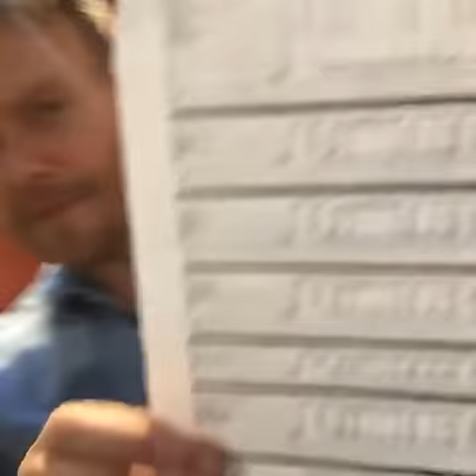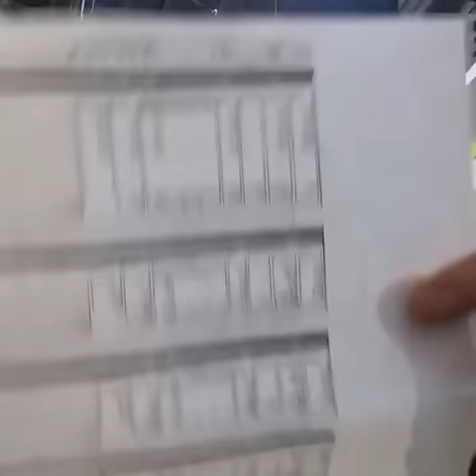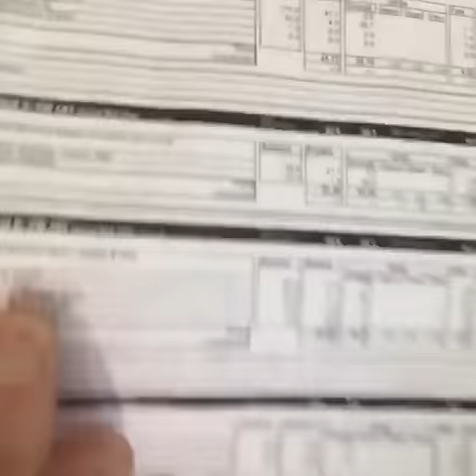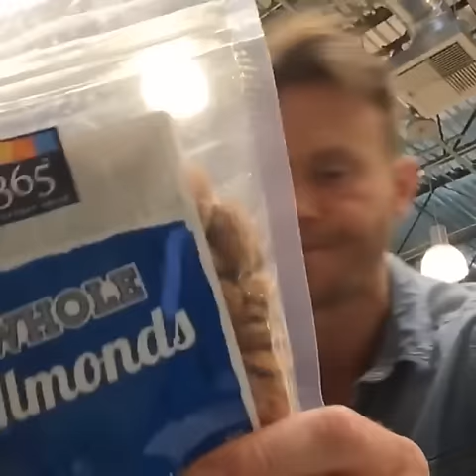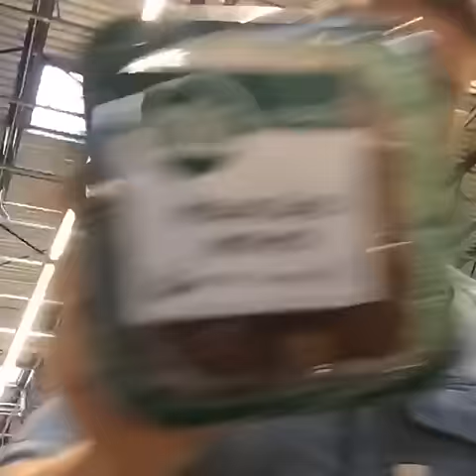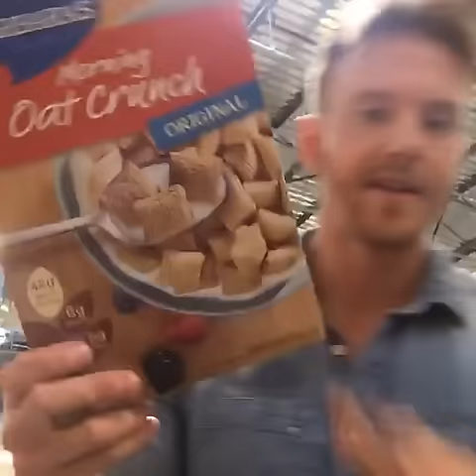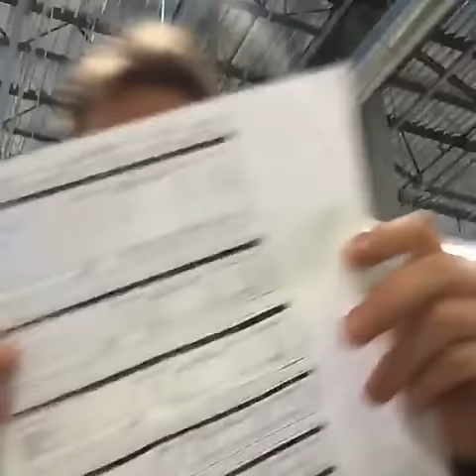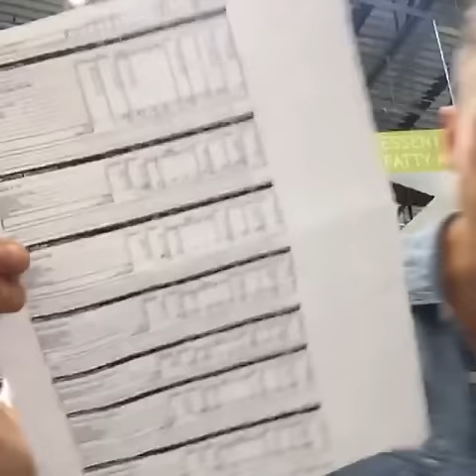Optimize Your Grocery Shopping - LIVE STREAM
Every Monday, Tuesday, & Friday at 11am PST, I'll be streaming live on my Facebook page from around Los Angeles, showing you workouts, cooking, and holding Q&A about all things fitness.
►SEE WHAT THE NEXT TOPIC AND WHEN THE NEXT LIVE STREAM IS

Rob Riches is a UK-born fitness cover model, athlete and competitor, making videos to help inspire, motivate and educate those looking to build a fitter, stronger & healthier body. He is a published author with a book about macro-nutrition (called Ultra Lean), and regular writes columns for Muscle & Fitness.